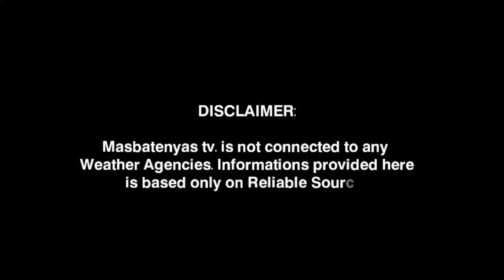LOW PRESSURE AREA/BAGYO UPDATE!MARCH 1,2024 WEATHER UPDATE TODAY|PAGASA WEATHER UPDATE